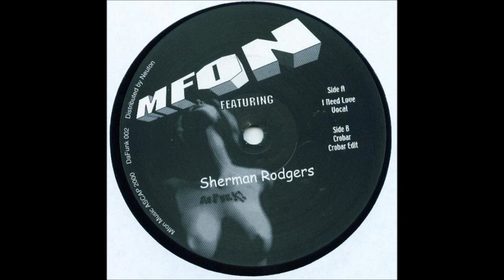Mfon - I Need Love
Label: DaFunk Records ‎- DaFunk 002
Format: Vinyl, 12"
Country: US
Released: 2000
Style: House